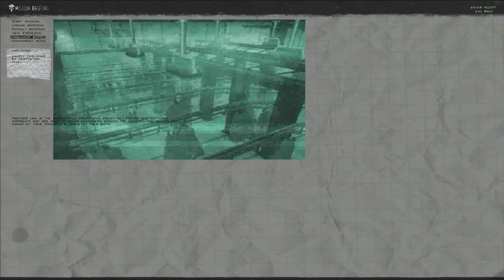The Punisher (Part 4) (PC) (Gameplay)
The Punisher is an action adventure third-person shooter developed by Volition and published by THQ. It was released in 2005 for the Microsoft Windows, PlayStation 2, and Xbox; a mobile phone game was also developed by Amplified Games and released in 2004. The game stars the Marvel Comics antihero, The Punisher. After his family was murdered by the Mafia, Frank Castle devoted his life to the punishment of criminals. Players take control of the titular ruthless vigilante to track down and kill criminals.

The game's story is a loose mixture of the 2004 film of the same name, as well as the Vol. 5 (2000) and Vol. 6 (2001) series of the comic books. Actor Thomas Jane reprises his role as Frank Castle/The Punisher. The game features many cameo appearances from Marvel Comics characters, such as Iron Man, Nick Fury, Black Widow, Matt Murdock (the alter ego of Daredevil), Bushwacker, Kingpin and Bullseye. Also present are several characters from the Welcome Back, Frank storyline such as detectives Martin Soap and Molly von Richthofen, the Punisher's neighbors Joan and Spacker Dave, Ma Gnucci, The Russian and General Kreigkopf.